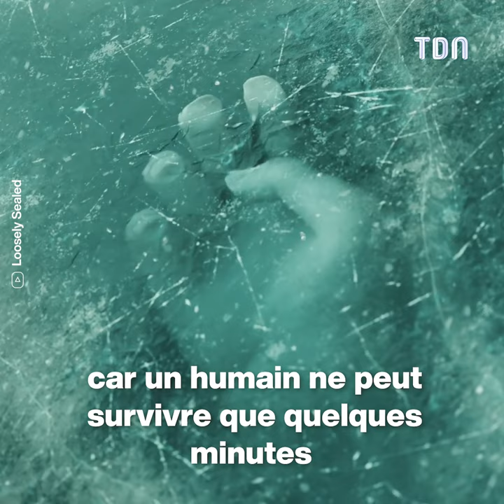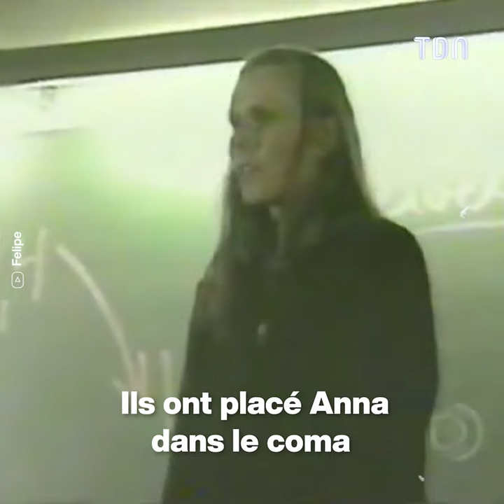Elle est restée coincée sous la glace après un accident de ski